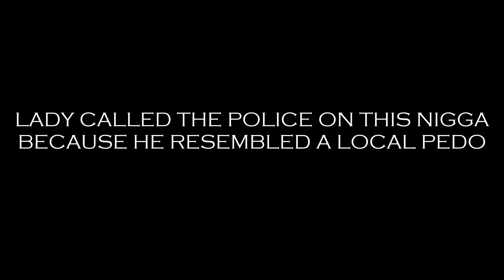MY FRIEND GOT ARRESTED WHILE MAKING THIS VIDEO!!! 3 POINT CONTEST #2